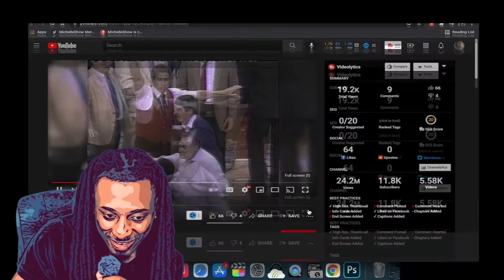Craziest Basketball Brawl.... 1990 Utah State UNLV Brawl ( REACTION )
Craziest Basketball Fight. 1990 Utah State UNLV Brawl. Even the coach got punched.